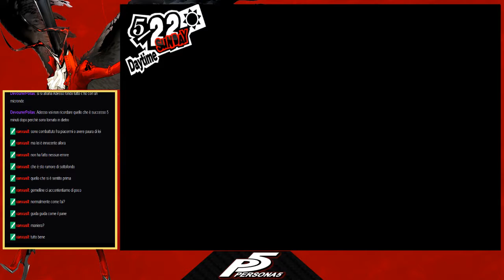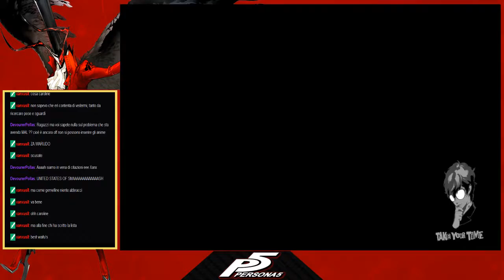Live Persona 5 - 10-2 - Confidant di Justine e Caroline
Time for the LOLI's.